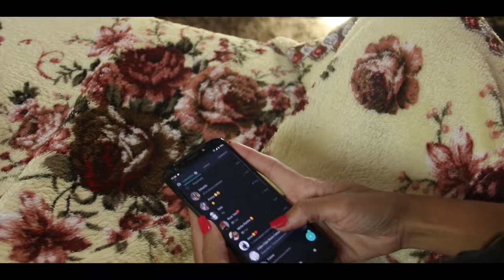Breno Lopes 🎹 - A Catraca Gira ⚙️ (Vídeo Clipe) PH Records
Obra
Artista
Compositor:  Breno Lopes
Produção Musical: Isaias Melo e Roninho
Gravação Mix e Master: Isaias Melo e Roninho
Imagem: PH Filmes

Apoio: Papelaria. Pastelaria e Ótica

Letra: A Catraca Gira

Falou que nosso relacionamento não tem volta
Que não adianta bater na minha porta
Porque oque tinha que dá já deu
Eu tentei ser um homem mais do que perfeito
Ir fazia as coisas sempre do teu jeito
E você resolvi só feri meu coração
Mais não tem nada não
Um dia vai pedir o meu perdão

A catraca gira
E o mundo capota
Quem sabe amanhã você bata na minha porta

Faça seu material com a PH Records

Este conteúdo é um produto original e próprio da Gravadora e Editora PH Records.
A cópia ou o reenvio do mesmo conteúdo resultará em grandes implicações ao seu canal do YouTube, ou até a exclusão do mesmo!